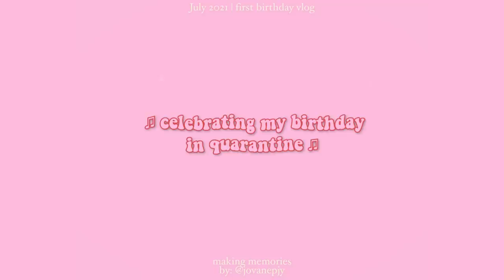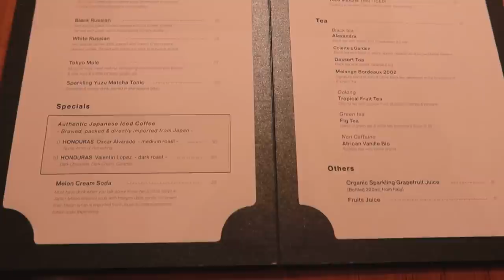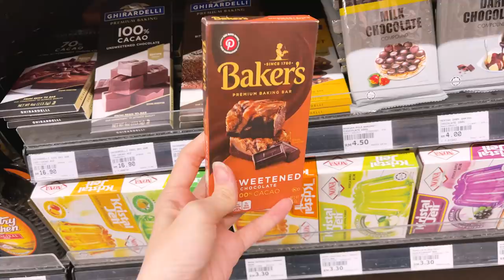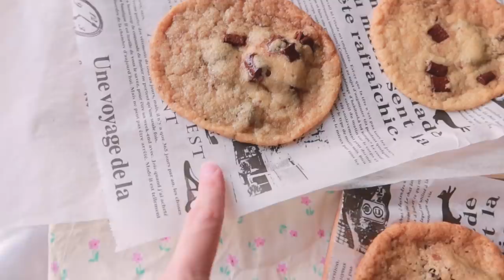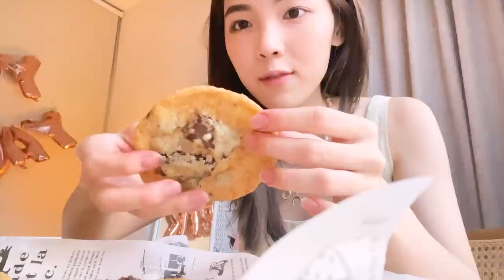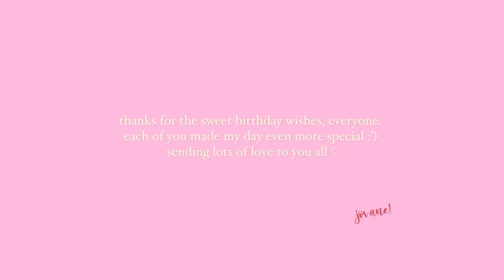Birthday vlog ♡ 陪我一起在家过生日 🏡🌷🎂 | GRWM, baking, gift unboxing, heart touching birthday night 🥺🎁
what ethnicity are you ? Malaysian Chinese
what camera do you use ?  Canon G7 M3, Sony ZV1, Canon M6 Mark II

Necklace : @HM